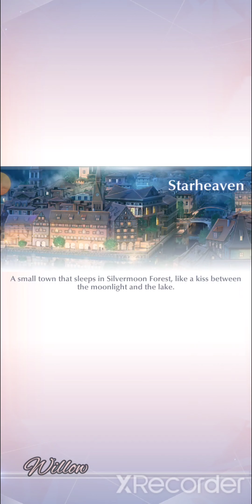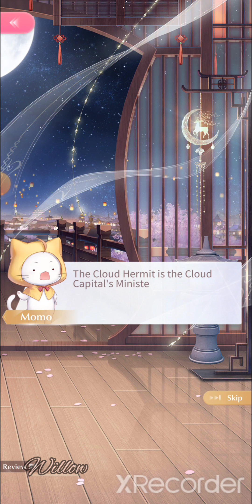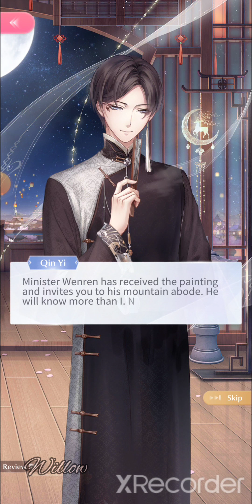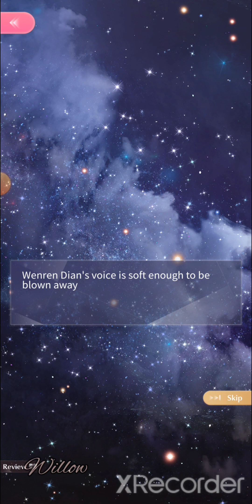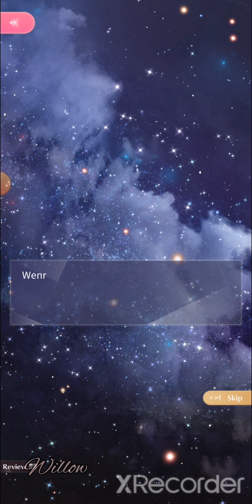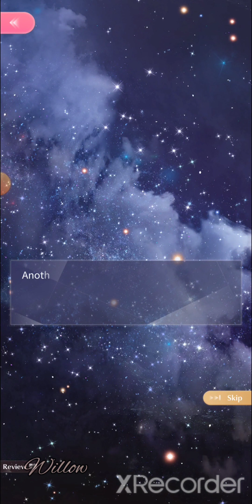Shining Nikki: Volume 2, Chapter 5 - Starstream Echoes (main story)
Chapter 5: Starstream Echoes from Volume 2 of Shining Nikki.
Main story.

 Nikki and the gang meet Wenran Dian,  "the Cloud Hermit" who holds another key to 'your' past. Then head back to the Neverfall Troupe, and have a close encounter with a mysterious rival group.